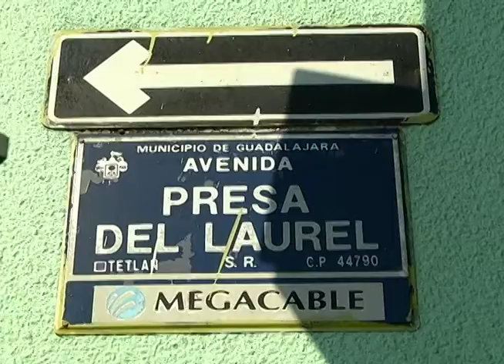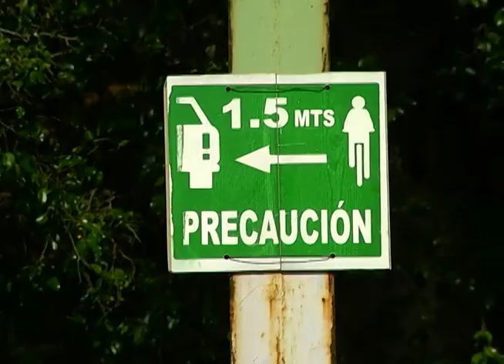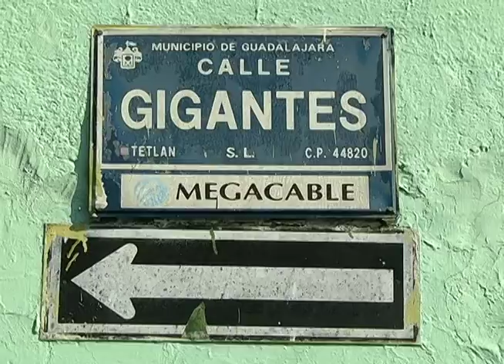Ángulos: Ciclovía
Instalan ciclovía ciudadana en la avenida Javier Mina.